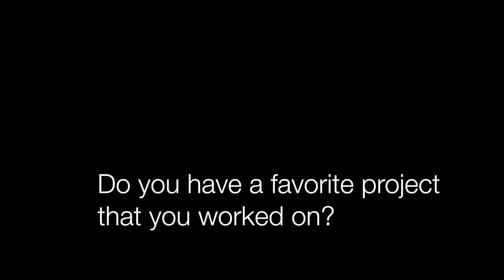Comcast Cares Day — David L Cohen Interview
The 2017 Comcast Cares Day was on April 22, 2017. Of the numerous projects, I attended the community project at Sutro Elementary in San Francisco, CA. There, I was able to chat with Comcast Executive Vice President and Chief Diversity Officer, David L. Cohen about Comcast Cares Day.

for TONS of photos and info from the event.

ComcastCaresDay AD